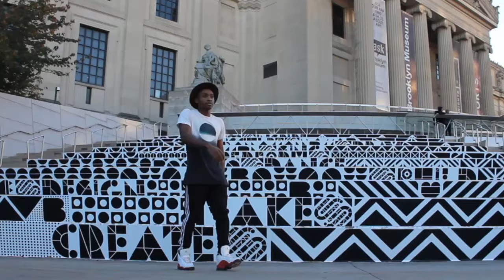Frenzy| Turtle Shell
Artist: Whereisalex
Song: Turtle Shell